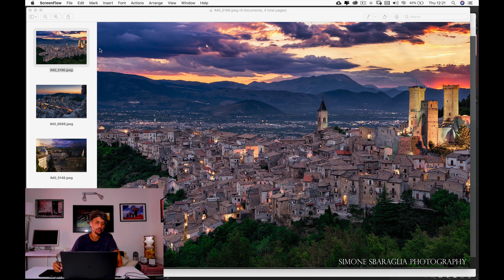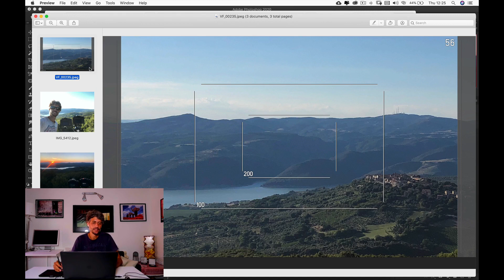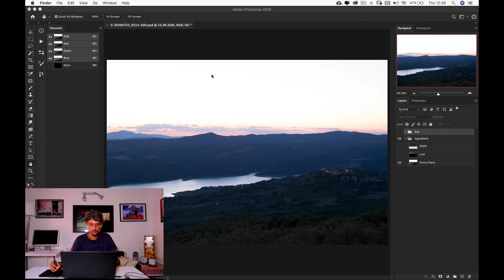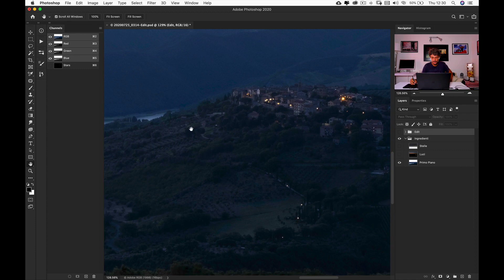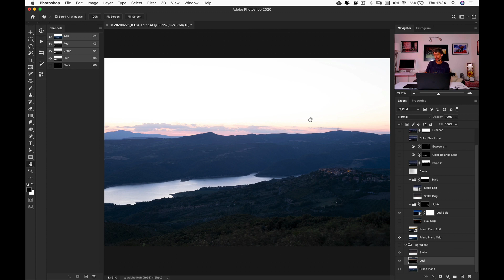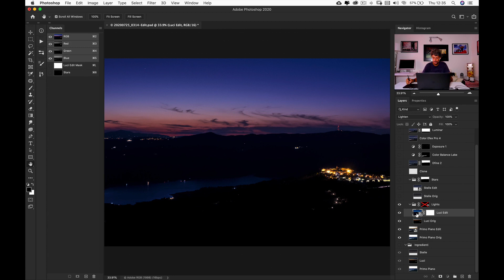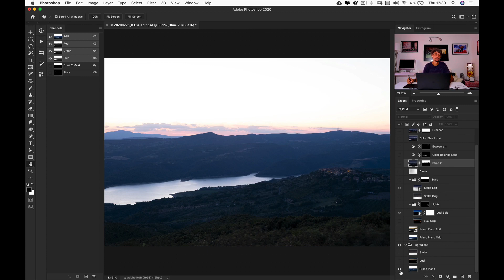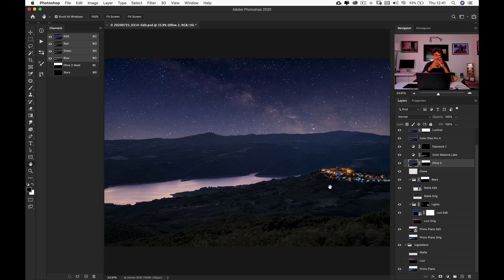Come nasce una foto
Ciao ragazzi,
in questo tutorial vi racconto l'ideazione, pianificazione e realizzazione di una delle mie foto di paesaggio.
Spero possa darvi qualche spunto utile di riflessione.
Un abbraccio!
TUTTO SULLA FOTOGRAFIA CON UN PICCOLO CONTRIBUTO

Se vi piacciono i miei tutorial vi piacerà Emozioni Fotografiche!
Con un piccolo contributo mensile puoi accedere a:
- centinaia di ore di lezione
- decine di videocorsi su ogni argomento
- nuove uscite ogni mese
- nuove lezioni riservate in streaming
- archivio di lezioni tematiche
- una nuova "community" in cui avere supporto e dialogare direttamente con me
- accesso ai video quando vuoi senza limitazioni
- video in alta definizione
- materiali di supporto al corso
- certificati di fine corso
- accesso alla nostra Photo Academy
- analisi delle tue immagini
- letture portfolio
e molto molto altro... fai un giro di 3 minuti su